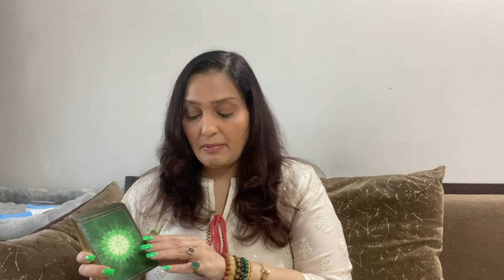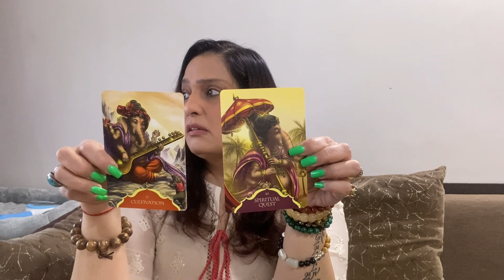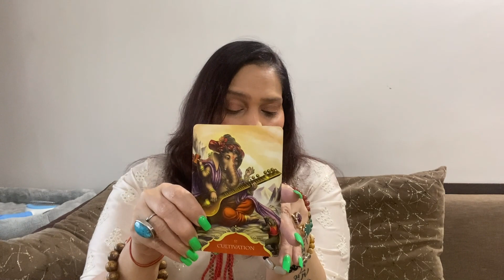Monthly Tarot Reading June 2023 (Libra)